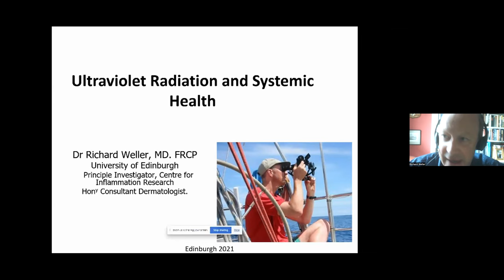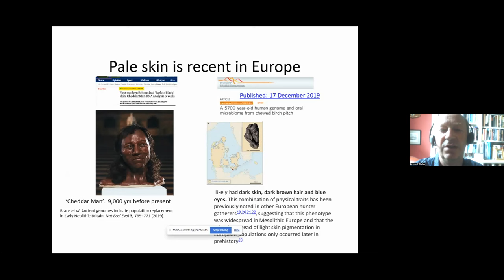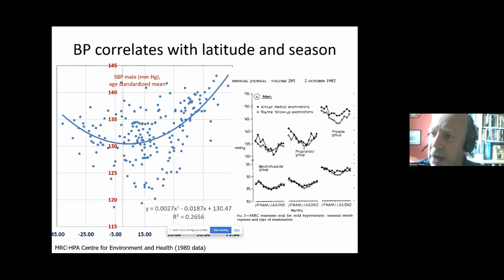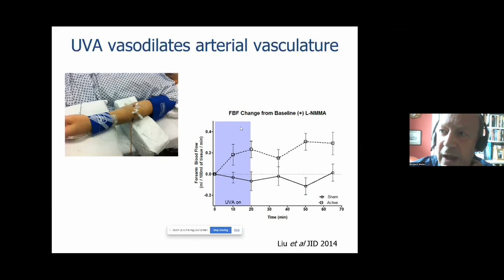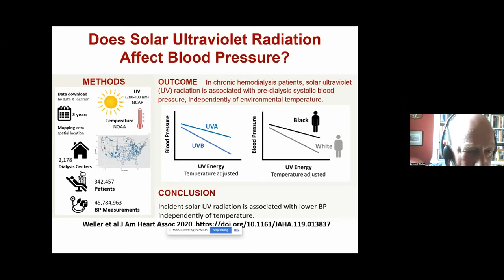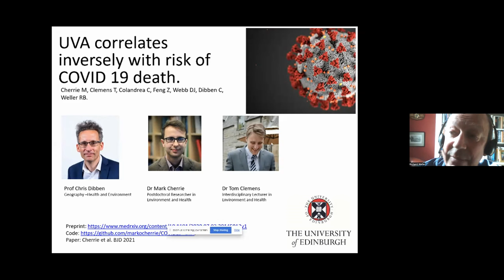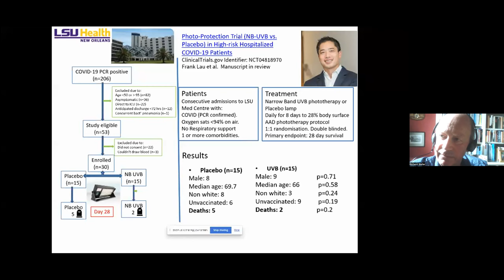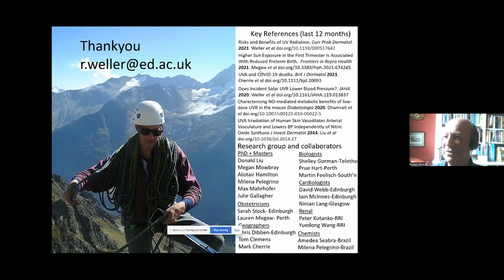Global Dermatology Talks 5-9-22 Richard Weller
Dr. Weller's talk is entitled "Ultraviolet Radiation and Systemic Health"